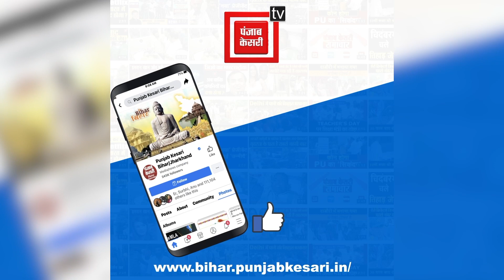UP election-2022 – विधानसभा चुनाव में देखिए क्या है झांसी की जनता का मूड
UP election-2022 – विधानसभा चुनाव में देखिए क्या है झांसी की जनता का मूड, पंजाब केसरी के चुनावी चौपाल में जनता जर्नादन ने सुनाई अपने ‘मन की बात’